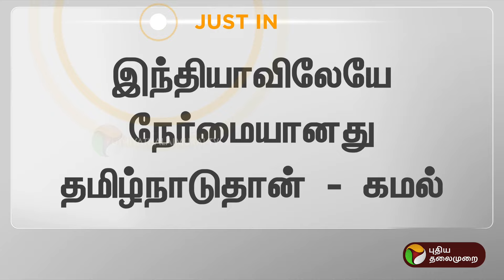JUSTIN | ஒரே நாடு ஒரே தேர்தல் திட்டம் ஆபத்தானது - கமல்ஹாசன் | PTT